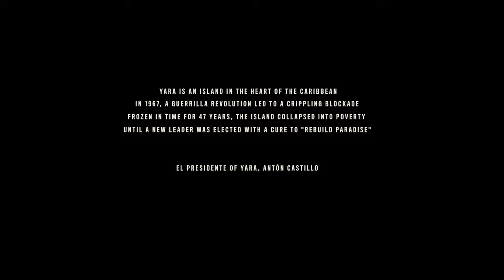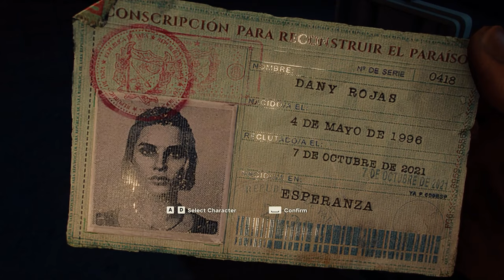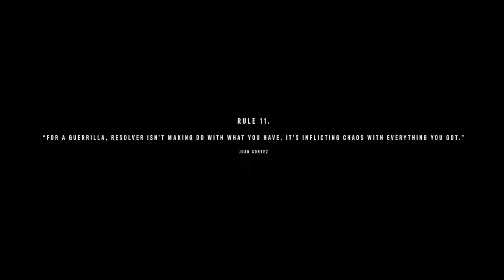Far Cry 6 Gameplay | Part 1 | Copyright Free Gameplay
Far Cry 6 gameplay by BIGLLAMA (PC)

Far Cry
FAR CRY
BIGLLAMA
bigllama
Far Cry 6 gameplay by bigllama
Far Cry 6 bigllama
copyright free
copyright free gameplay
Far Cry 6 copyright free gameplay